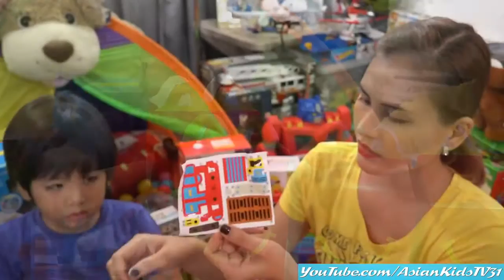Mcdonald's Kiddie Happy Meal Toys: Thomas the Tank Engine and Friends Toy Review